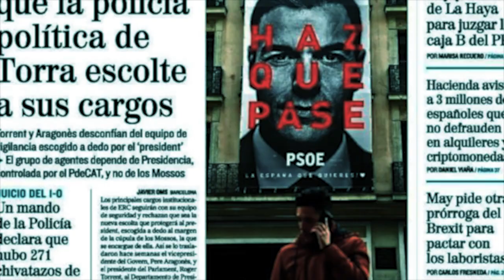El consenso político siempre impide la libertad de pensamiento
En el capítulo nº  51 del programa «La partidocracia entre líneas» Álvaro Bañón y Juanjo Charro hacen un análisis crítico de la prensa española a partir de las siguientes noticias:

Kevin McCarthy, elegido por fin presidente de la Cámara de Representantes tras 15 votaciones

Manuel Aragón: "Ahora cualquier medio vale para mantenerse en el poder"